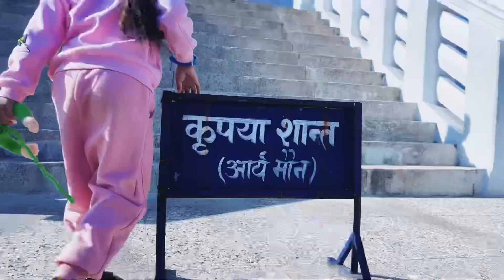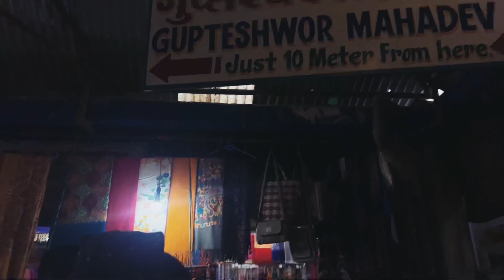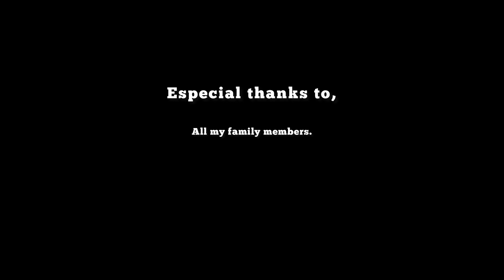Pokhara with family || 2022